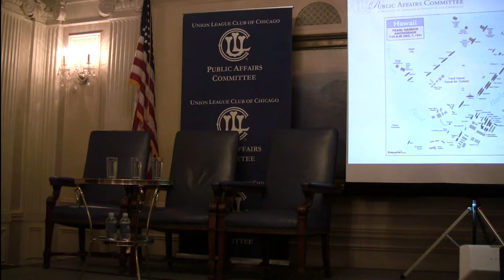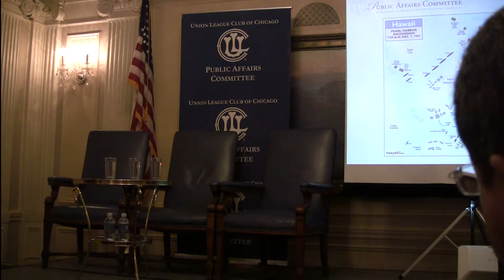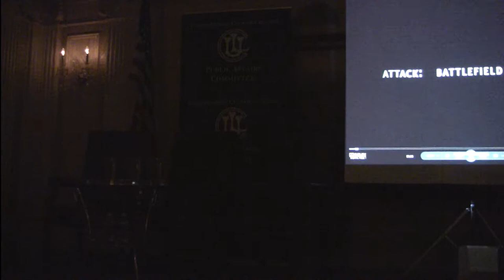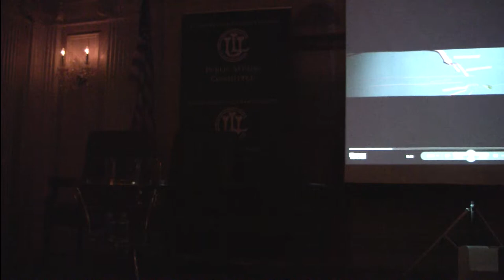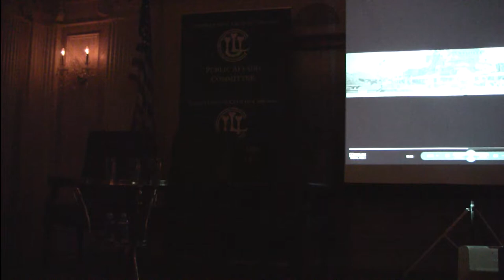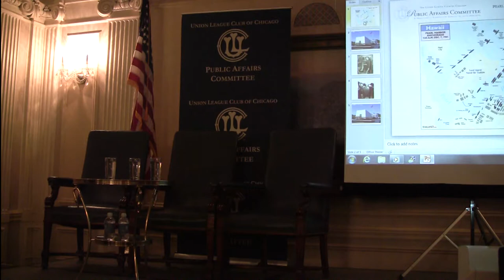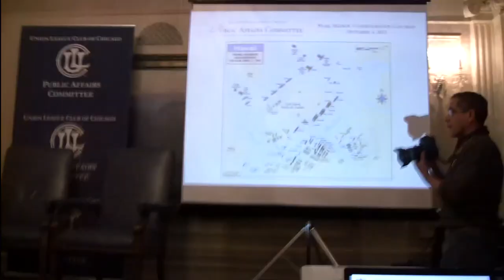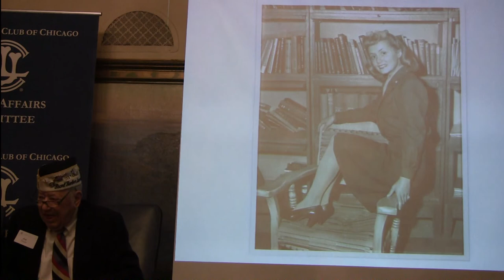Pearl Harbor Survivors 2013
In this program, the Union League Club welcomed and heard the stories of three men who were present for the Japanese attack on Pearl Harbor on Sunday morning, December 7, 1941. These men were among the few Pearl Harbor survivors still living, 72 years after the attack.
The program includes a narrated report of the events that took place in Pearl Harbor on the morning of the attack. Following this, each of the survivors discusses his personal recollections of that morning. Their presentations bring alive a day whose significance in American history cannot be over-estimated.